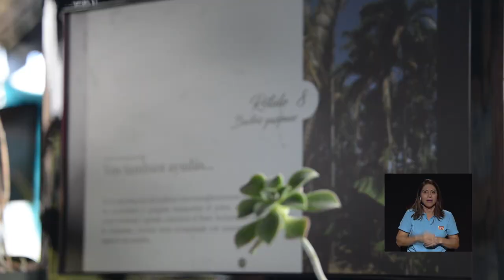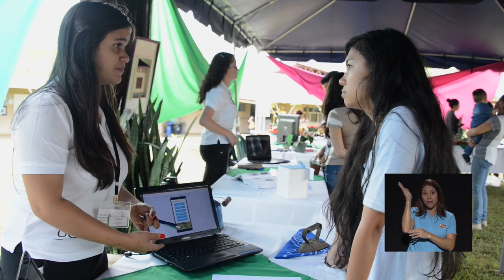Feria de exposición de Turismo Ecológico, Recinto Paraíso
En una feria de exposición sobre sus proyectos de investigación, los estudiantes de cuarto año de la carrera de Turismo Ecológico UCR Paraíso​ plantearon tres propuestas de mejora enfocadas en el área turística de Cartago, con el fin de promover el turismo sostenible y proyectar a la comunidad el campo de acción de esta carrera que imparte la Universidad de Costa Rica.